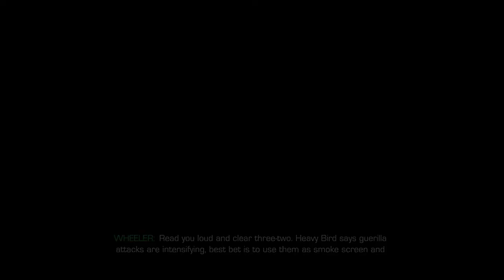Sniper Ghost Warrior 2 - Walkthrough - Ghosts of Sarajevo Part #7 (M)(HD)